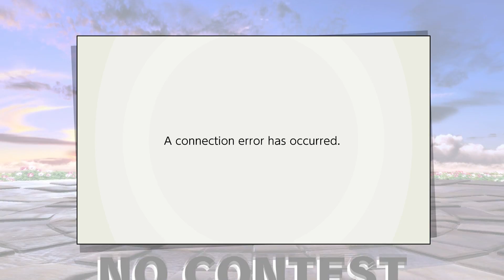Nintendo needs to support their game more | online SSBU Arena